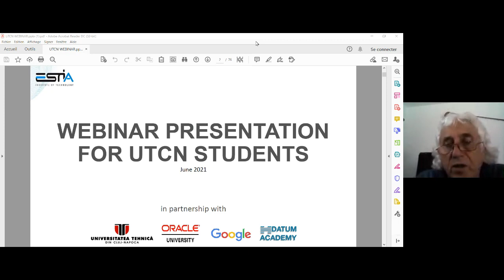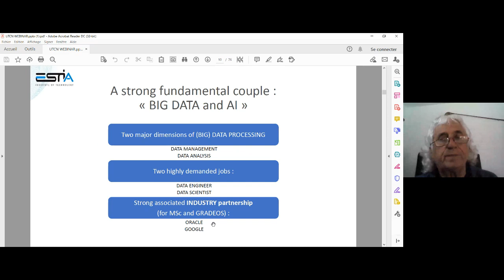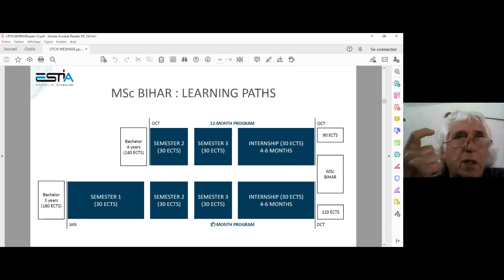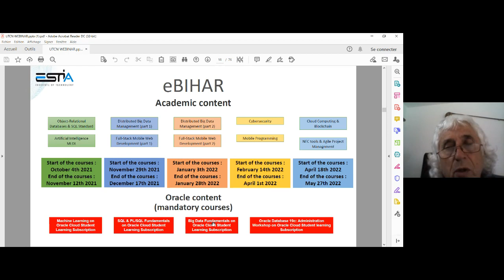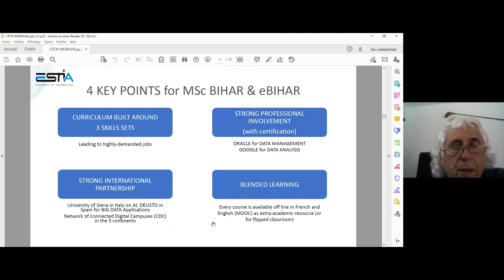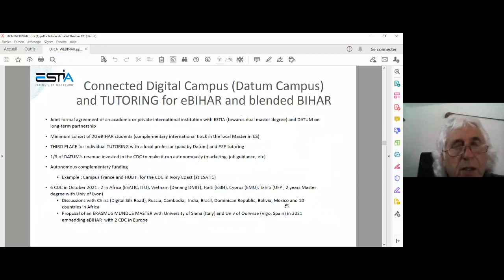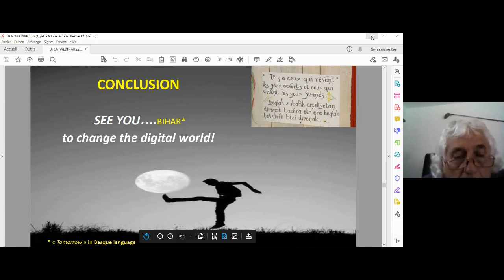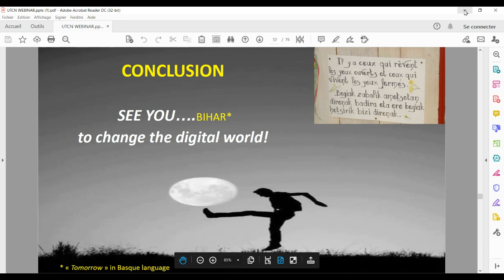WEBINAR FOR CLUJ NAPOCA CDC WITH UTCN | DATUM ACADEMY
Within the framework of a potential CDC in Cluj-Napoca, Romania, in partnership with the Universitatea Tehnică din Cluj-Napoca (UTCN), a webinar presenting the BIHAR & eBIHAR Masters took place on Tuesday 29th June with Pr. Serge Miranda, scientific director of the mentioned Masters and lecturer at UCA and ESTIA.